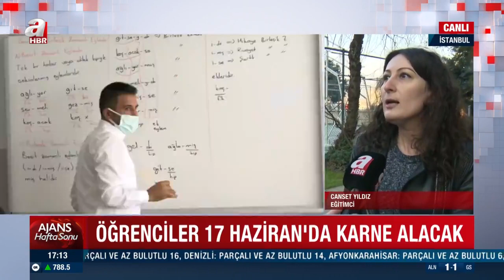Yarıyıl tatili bitiyor! İlk ders zili yarın çalacak! | A Haber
İki haftalık tatilin ardından okullar yarın açılıyor. Konuya ilişkin açıklama yapan Bakan Özer, ikinci dönem de eğitimin aynı şekilde devam edeceğini dile getirdi. Özer "7 Şubat'ta, 81 ilde tüm sınıf seviyelerinde yüz yüze eğitime devam edeceğiz. Omicron ve vaka sayılarından dolayı yüz yüze eğitime ara vermeyeceğiz." ifadelerini kullandı.